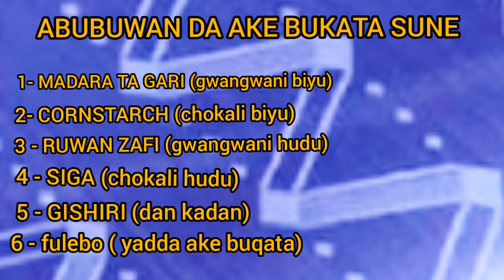YADDA AKE HADA YORGHURT